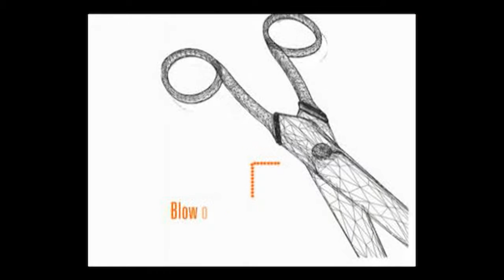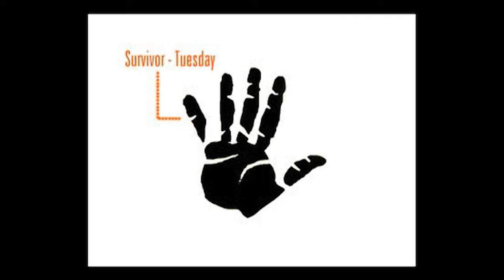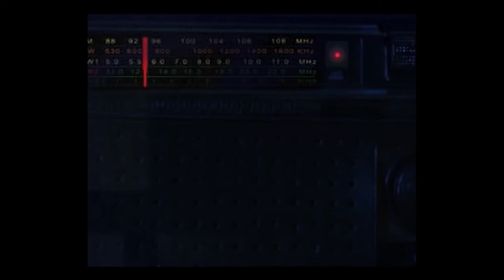DMI 2004 2006 COMBO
Promo produced for DMI between 2004 and 2006